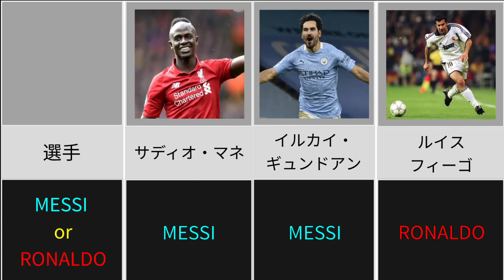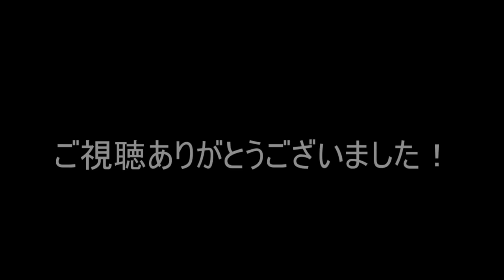[世界最高の選手は？]サッカー選手、監督に聞いたMessi or Ronaldo （part1）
サッカー選手、監督などのサッカー関係者に聞いたメッシとロナウドどっちが世界最高選手か？という問いの答えをまとめてみました！
長いので3パートに分けます！
なにかリクエスト等ありましたらコメントお願いします！